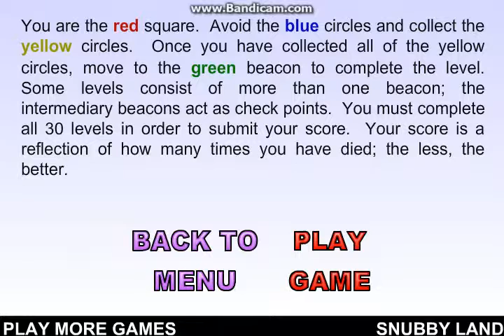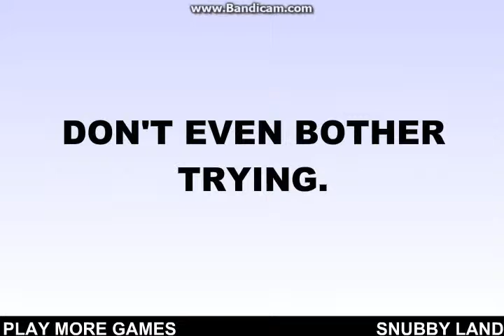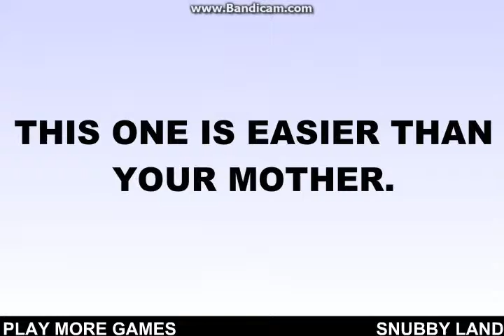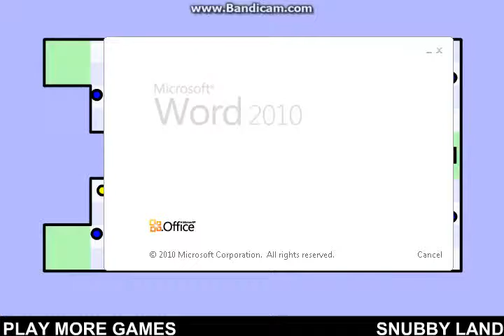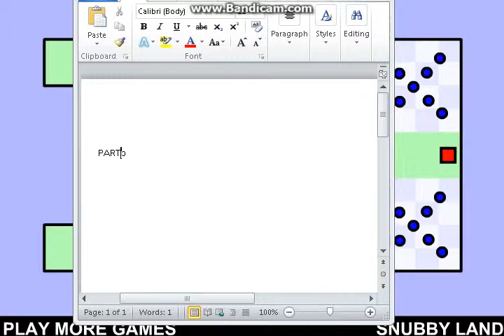HARDEST GAME EVER!!!!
heres the link 2 HARDEST GAME EVER!

HERES THE LINK FOR PAR 2!!!